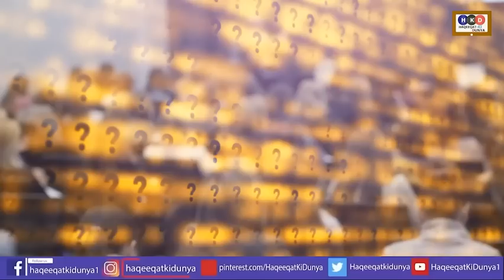قمر باجوہ نےشریف فیملی کواوقات دکھادی، کپتان پھرسرخرو،مریم نواز،ن لیگ کولےڈوبی